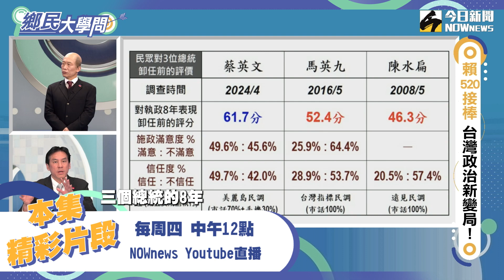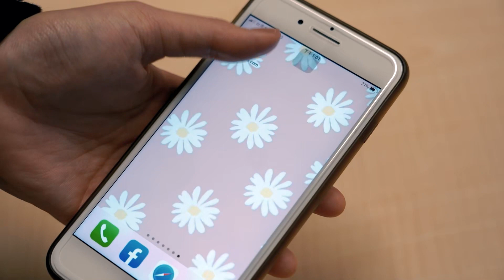《鄉民大學問EP.41》精彩片段｜戰鬥藍挺徐巧芯！廖偉翔沒出席竟是這原因？民調拿五成 全因蔡英文超好命？國台辦制裁5名嘴 黃暐瀚沒在怕？！｜NOWnews